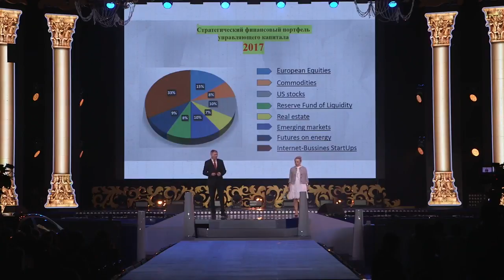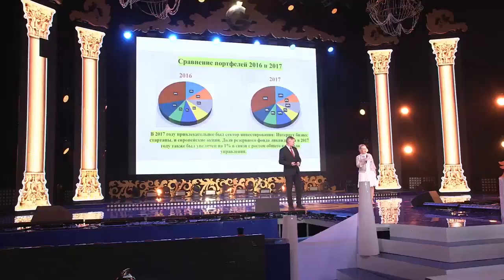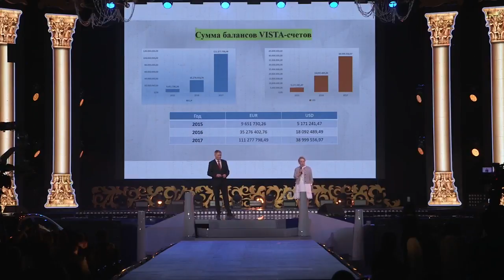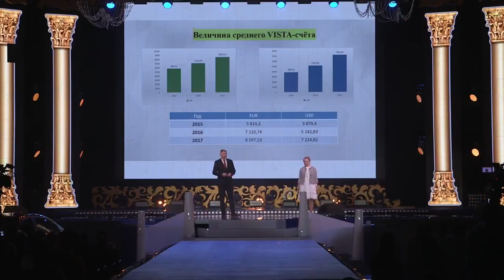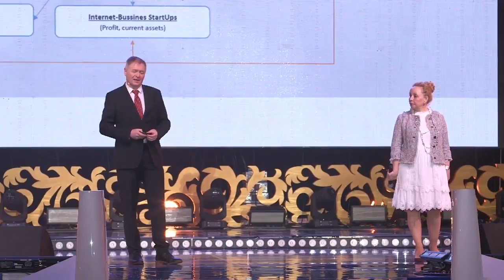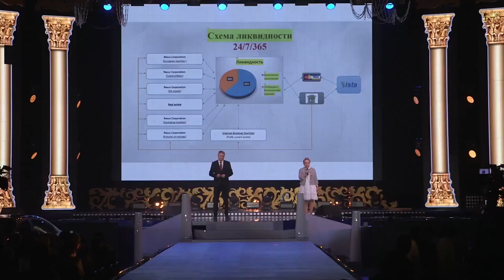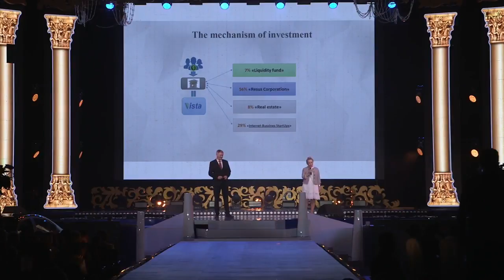Йоган Риглер - Отчет о работе Hermes Management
Получите бесплатно видеокурс "Секреты инвестора"